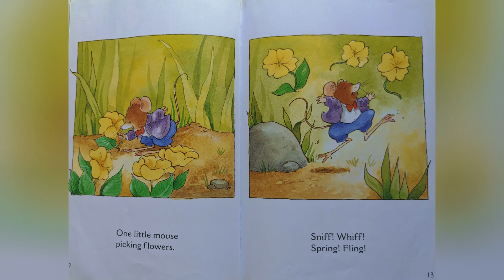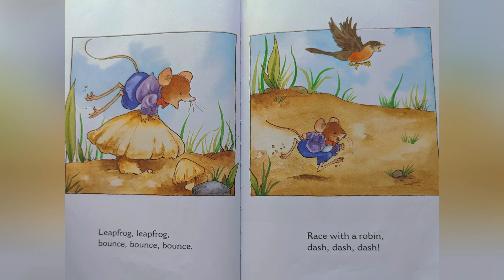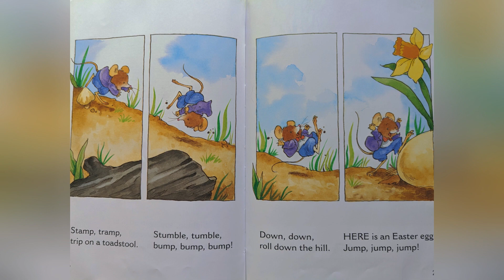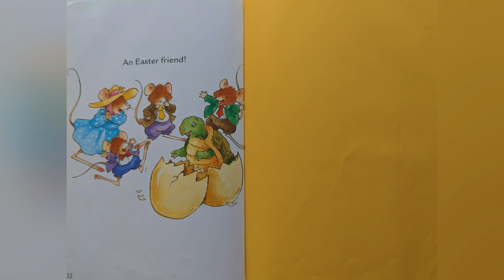Easter Mice! || Easter Book For Kids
The popular Holiday Mice are back once again, and this time they’re going on an egg hunt. Distracted by the beautiful spring day, the littlest mouse is the only one who doesn’t find any eggs . . . until he stumbles upon a very special egg that turns out to be the best one of all.